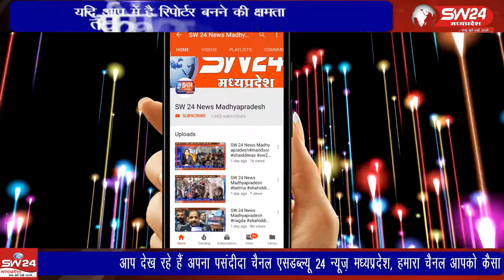Bhopal- भोपाल जिला प्रशासन ने अतिक्रमण के खिलाफ बड़ी कर्रवाई की है।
भोपाल जिला प्रशासन ने अतिक्रमण के खिलाफ बड़ी कर्रवाई की है। पुलिस और प्रशासन ने सख्ती से अतिक्रमण हटाया। भोपाल से ताहिर खान की रिपोर्ट